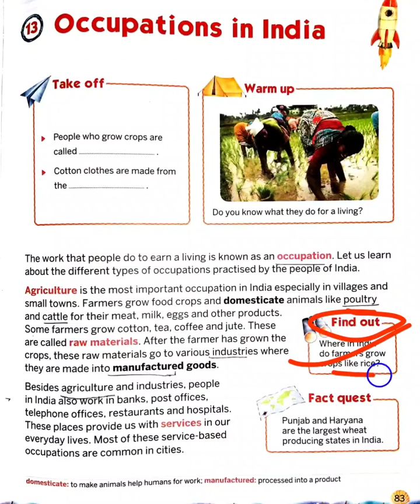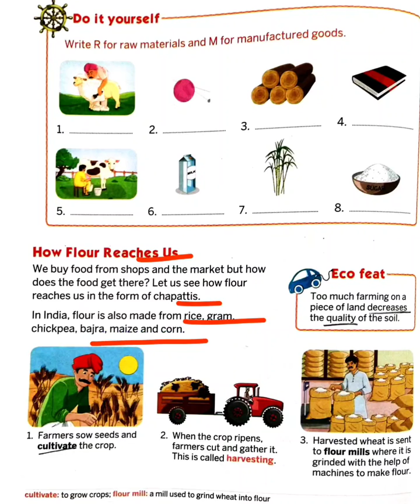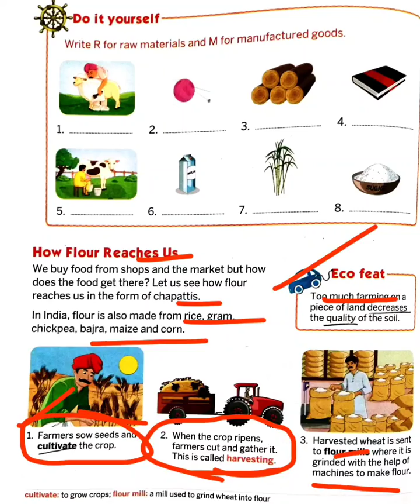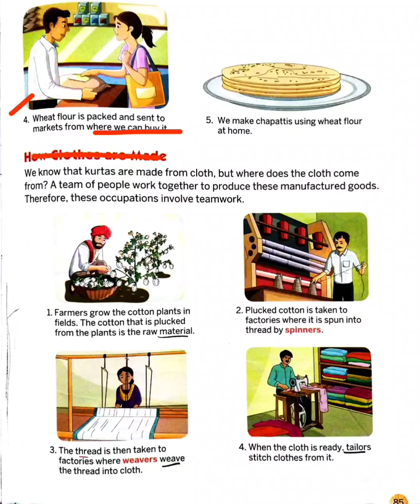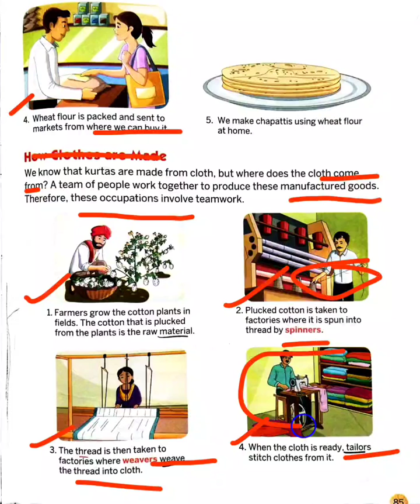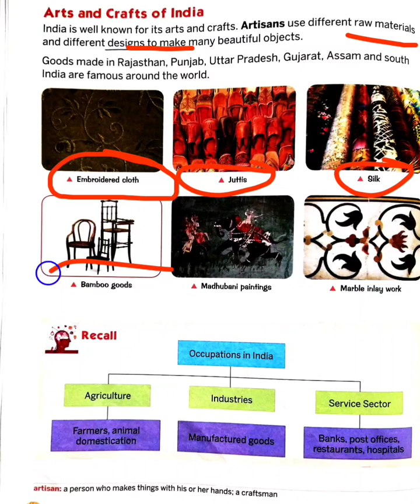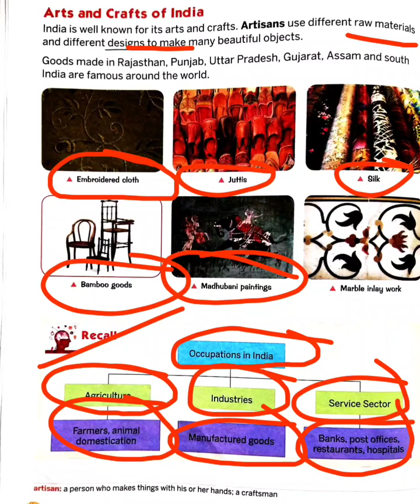Std-3, Social Studies, Lecture video, Ch-13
Occupations in India